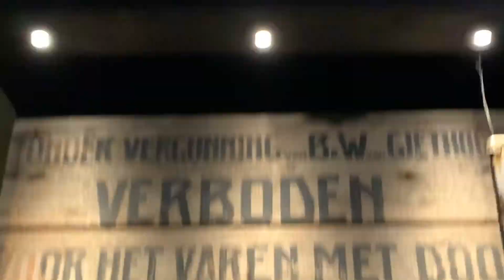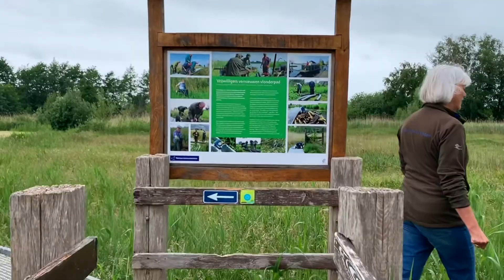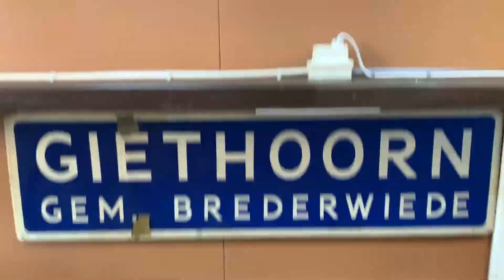This is Giethoorn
The most comprehensive analysis of Giethoorn！Let's go to enjoy it!